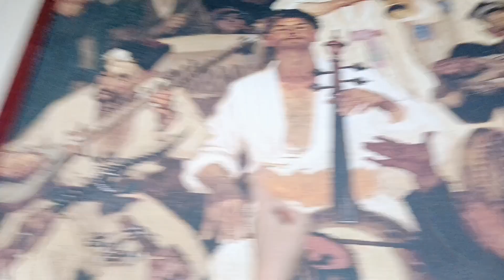How To China Clean Home | How To Live A Smart Life | Clean Like A Professional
How To China Clean Home | How To Live A Smart Life | Clean Like A Professional@epicquettavlog

clean with me vlog
gadgets smart appliances
 clean
china
clean the cluttered
clean china
how to clean china
houses in china
how to clean ironstone china
how often should you clean fine china
how to clean your broken china and pottery
antique china
the china show
how to clean white dinner plates
clean wine stains
blue willow china
clean the
fine china
wash china
how restaurants clean
how to clean dishes fast
clean stoves
clean energy
 smart life
clean with me 2022
smart gadgets
smart home cleaning tiktok
chinese clean home
smart appliances
smart home tiktok compilation
smart home gadgets
smart home
korean clean home
smart home solutions
gadgets smart appliances
habits of smart people
asian smart gadgets vlog
lifestyle 101😍chinese cleaning tiktok | home cleaning inventions | smart life
smart person
smart home monitoring solutions
smart
 smart life
smart home
smart life app
smart
smart home gadgets
tuya smart
configuration smart life
smart plugs
how to smart life
smart person
smart people
smart home ideas
definitive guide smart life
smart life tips
wifi smart life
smart life guide
guide smart life
smart life ifttt
smart life skill
smart life how to connect
how to connect smart life
smart life ingles
smart ways to live
smart life english
 how to clean
professional cleaning tips
how to clean your house like a professional
learn to clean like a professional
clean
clean like a professional
professional clean
how to clean like a professional
clean with me
how to clean professional
clean bathroom like a professional
how to clean a house like a professional
how to clean our hous like a professional
professional home cleaning tips
how to clean a bathroom like a professional